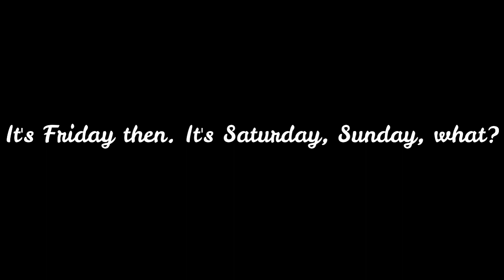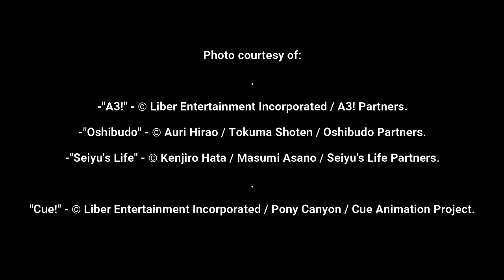Episode 107 - "Cue!"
From the mobile app to anime adaptation. Liber Entertainment's "Cue!" is a voice-actor-raising smartphone app & turns out into an animated series as part of the winter 2022 anime season. Do you get what it takes on becoming a professional voice actor? Let's find out what's in store in the world of voice acting.